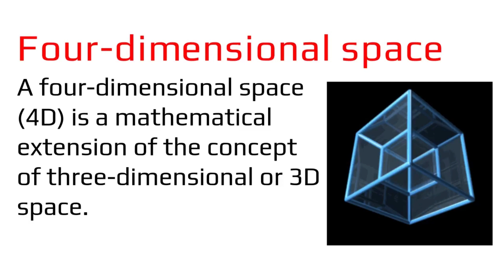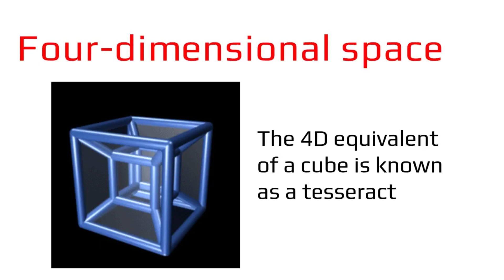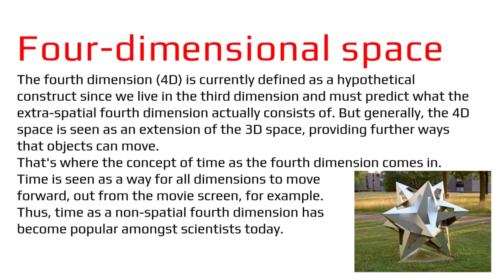What is 4D space?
4D space